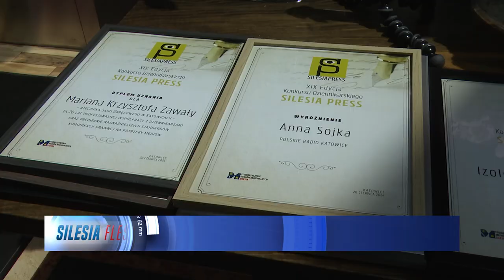Nagrody Silesia Press przyznane 20.06.2024